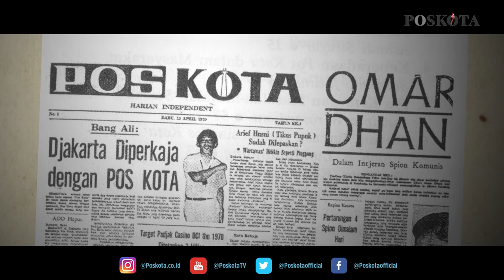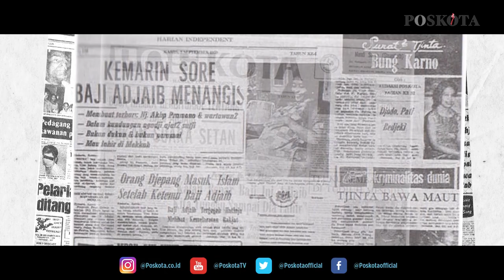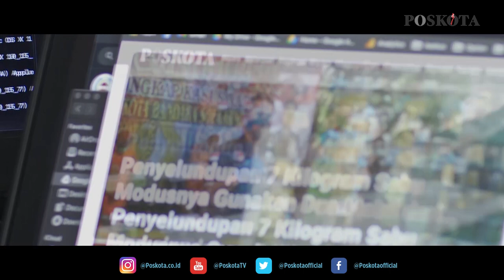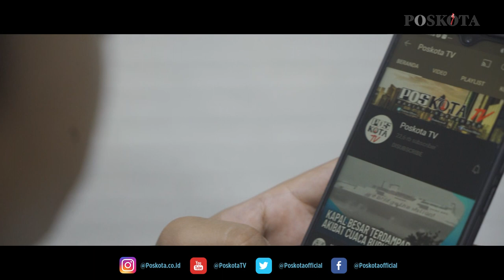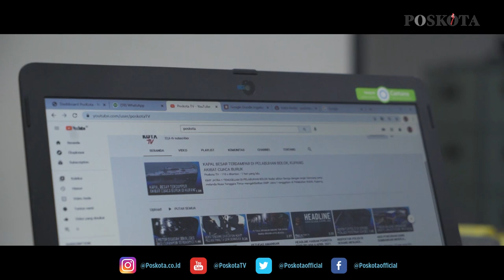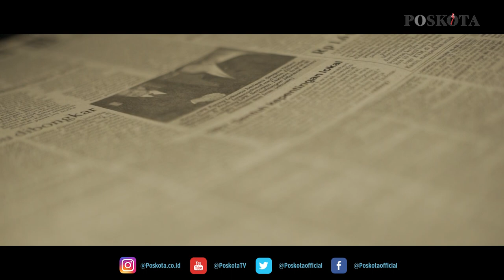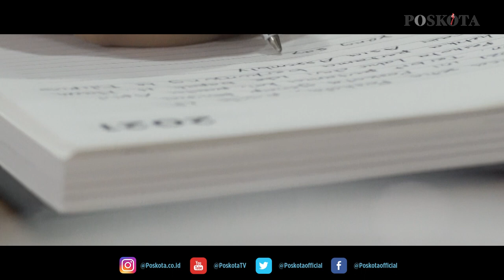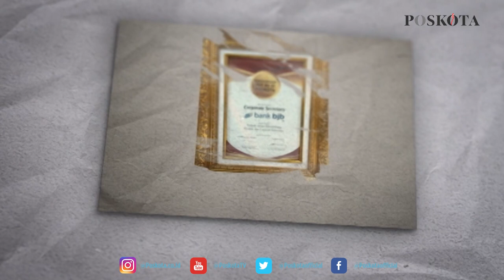KEMERIAHAN HUT KE-51 POSKOTA, SEMANGAT MENUJU PERUBAHAN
Hari ini 15 April 2021, Poskota genap berusia 51 tahun. Selama satu abad lebih Poskota menemani dan melayani pembaca. Manyajikan berbagai informasi aktual dan terpercaya.

Mengusung motto ‘Media Independen’ koran Poskota tak sebatas menyuarakan aspirasi masyarakat, tetapi sedapat mungkin ikut memberikan solusi.

Kini sesuai dengan tuntutan zaman, Poskota bertransformasi dengan tampilan yang lebih kekinian dan mengembangkan Network poskota.co.id ke seluruh Indonesia.

Di momen ini kami mengucapkan terimakasih setinggi-tingginya kepada seluruh pembaca setia kami.